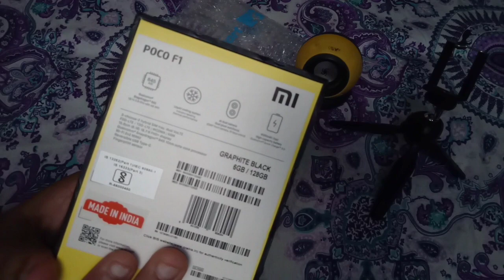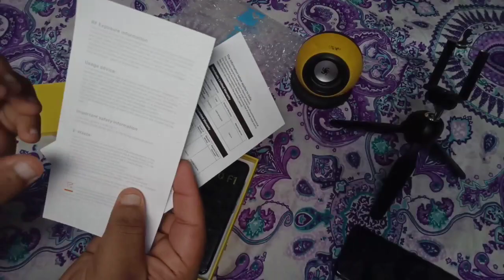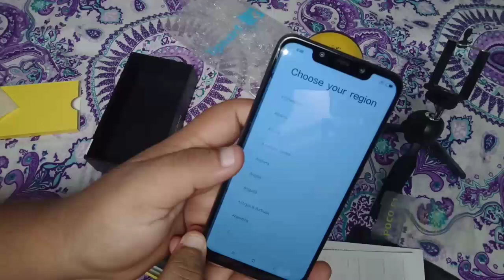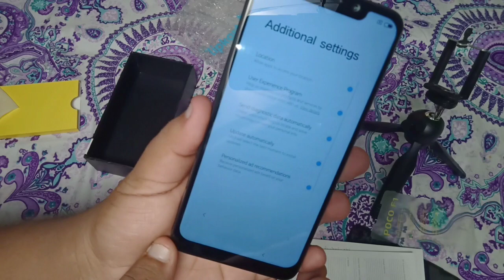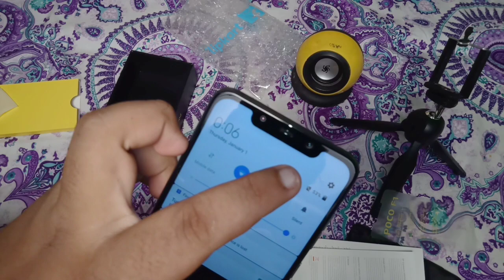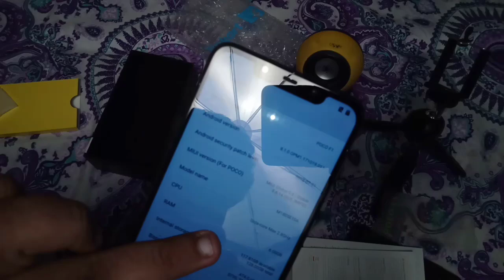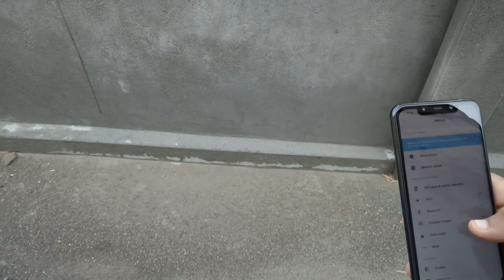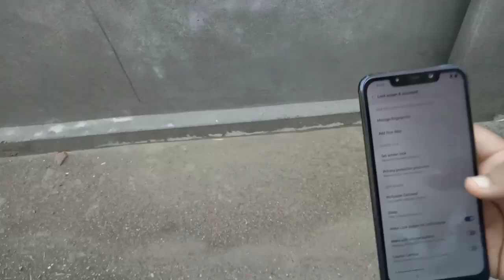Poco F1 Unboxing And Review...Best Xiaomi Phone Ever..Must Watch..|Tech Tonix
I am gonna unbox poco f1. The best mi phone ever..
Detailed Poco F1 Review and Specifications